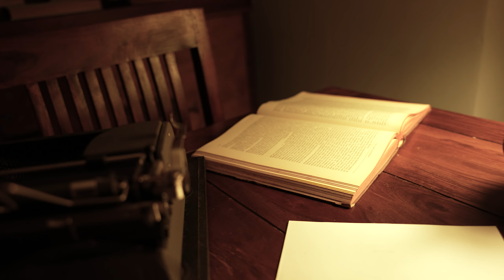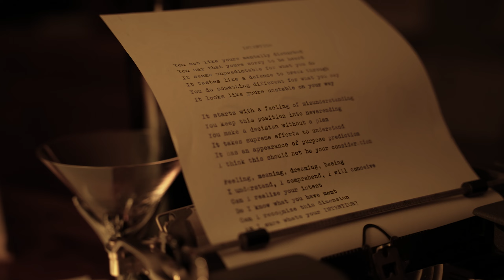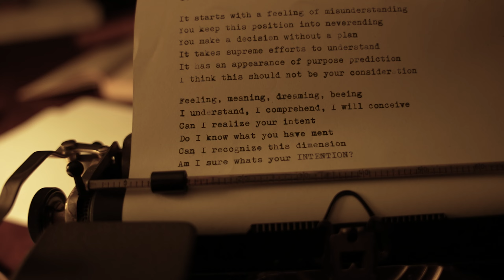SERANGE - Intention (offizielles Musik-Video)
SERANGE - Intention (2024)

Music, Lyrics, Composition, Song-Arrangement & Audio-Recording: Adrian Serange.
Vocals: Susi Michel.
Mixing & Mastering: Stefan Noltemeyer.
Video: Adrian Serange.
Model: M. Torso.
Video- & Creative-Crew: Peeh.